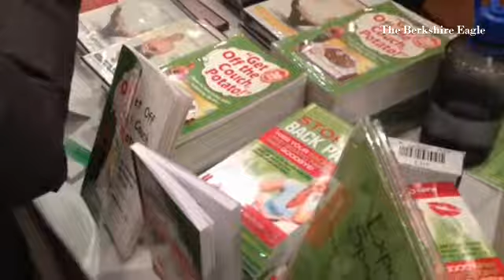Berkshire Festival of Women Writers sponsors first Book Expo at Crowne Plaza Sunday till 5 p.m. Admi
Berkshire Festival of Women Writers sponsors first Book Expo at Crowne Plaza Sunday till 5 p.m. Admission is free.

By: Gillian Jones - I have been a photojournalist for over 20 years. I am a visual journalist for The Berkshire Eagle. I began working as a photographer for the North Adams Transcript, a daily newspaper in the Northern Berkshires of Massachusetts in 1992. I worked there until the paper merged with The Berkshire Eagle in January of 2014. In addition I am an adjunct professor of photography and journalism at the Massachusetts College of Liberal Arts, where I have taught since 2001. I live in North Adams.